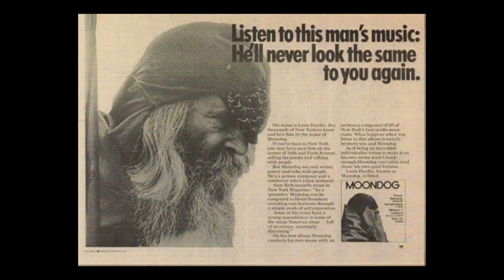MOONDOG. El mendigo que era un genio de la música.